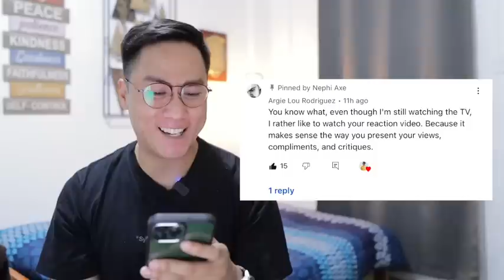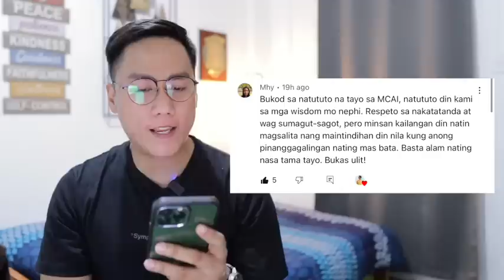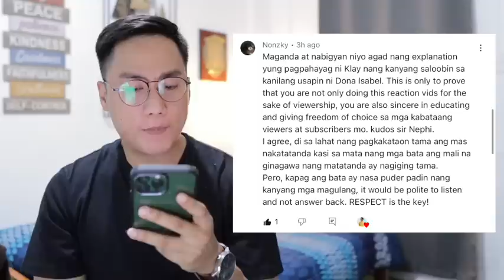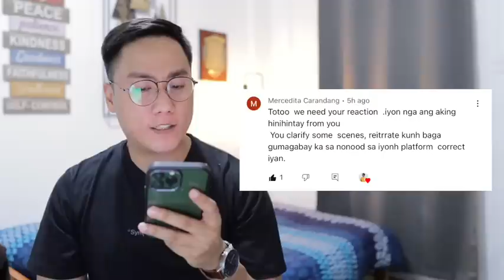FULL EPISODE 48 - Maria Clara At Ibarra (Higher Quality)